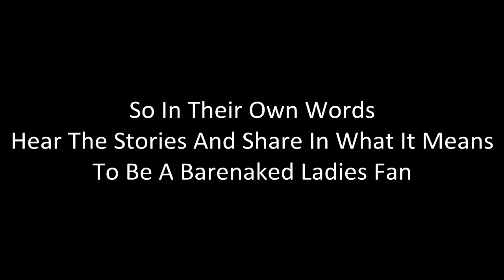Barenaked Ladies And Me Trailer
Inspired by Springsteen and I, this is a fan made movie about what it means to be a Barenaked Ladies fan.

Featuring stories, live concert footage and much more